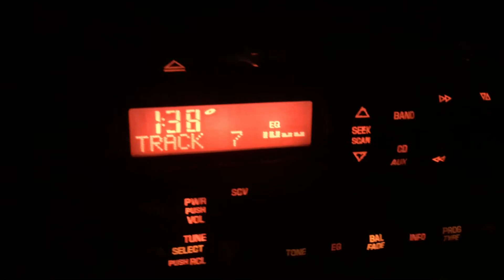Hangman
Rockies 2017